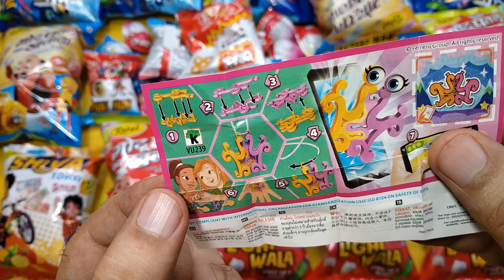OMG Latest Collection Of Snacks || Free Gifts Inside || Unboxing || Review In Hindi